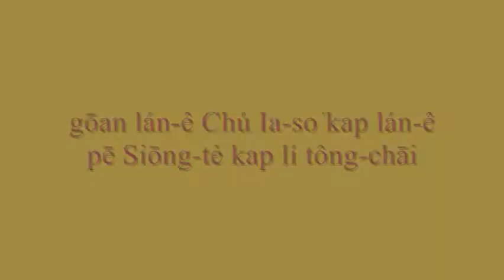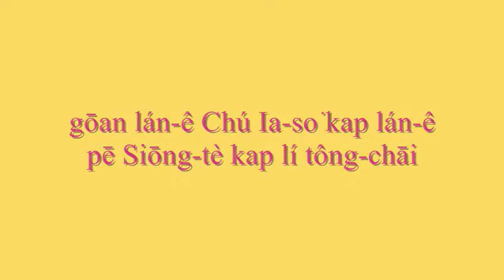二ＯＯ九年十二月三日 扶輪社埔里社演講 台灣的血脈 (五)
Tâi-ôan-kok ê hiong-chhin ta̍k-ke-hó，台灣人，你是平埔番，也就是通稱的「熟番」。本次2009年12月3日於扶輪社的埔里社的演講，主題為台灣的血脈，在台灣的閩南人及客家人也就是通稱的「台灣人」，是近幾世紀來自亞洲大陸的中國東南沿海地區移民的後代，在基因上經族群系統發生樹及族群相關分析研究計算後，發現閩南人及客家人是屬於南亞洲人種，是東南沿海原住民「越族」的後代，從組織抗原(HLA)半套體，顯示這是被完整保。「台灣人」是台灣島上最大的族群，袓先是近四百年前從亞洲大陸中國的東南沿海地區移民過來的。先民到達台灣後，不少和原住民通婚，主要是和平地的平埔族，也有和高山原住民。在我們以前的研究發現「台灣人」13%的基因( HLA-A,B,C半套體 )是來自原住民，在那個研究我們是做了九族高山原住民及在消失中的「巴宰」平埔族的研究，這雖然顯示「台灣人」的基因中並沒有像想像中的有許多原住民的基因，但因為昔日的九族平埔族現在已不易找到，無從研究及比較，所以到底有多少現在「台灣人」的基因是來自這些已經消失的平埔族，歡迎收看　台灣族群的遺傳基因。